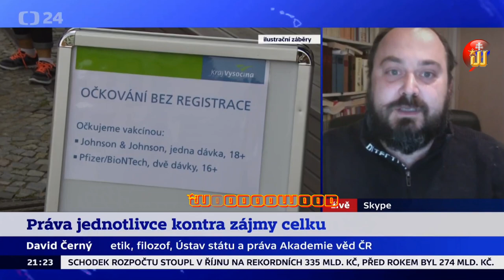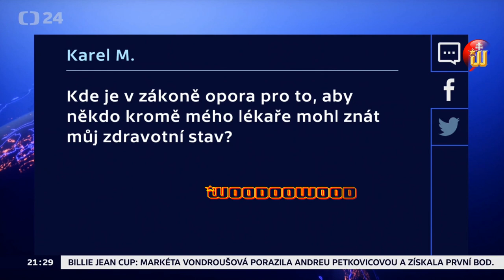Práva jednotlivce kontra zájmy celku | 2021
VZDOR
5. novembra o 18:59  ·
Stávky a boje píšu:
👉 Kapitalismus kašle na prevenci, na skutečné zdraví, zdravé životní prostředí, mentální a fyzickou rovnováhu, silný imunitní systém, dostupnou zdravotní péči jako základ sebesprávy/sebeléčení samotné společnosti.
🤔 Změnil se nějak kapitalismus během Covid-19? Investoval více do místní zdravotní péče, prevence, snížil váhu břemene, které musí námezdní pracující nést každý den na svých bedrech (stres, spěch, práce v nezdravém/nehygienickém prostředí, vyčerpávající práce, mizerné mzdy a tudíž mizerná životní úroveň, následně i mizerné zdraví, mentální rovnováha...)?
👉 Nikoli, kapitalismus jasně a otevřeně prokázal, co je jeho nejfundamentálnějším smyslem - to jest vymačkat námezdní pracující jako citróny, získat z nich co nejvíce za co nejmenší cenu, ať přímo (skrze mzdu a intensifikaci prácovního rytmu) či nepřímo osekáváním celého sociálního/zdravotního systému.
🤬 O čem teda filosofové, intelektuálové a další rádoby nestranní komentátoři, vědci... mluví, mluví-li o zájmu "společnosti"? Mluví JEDINĚ o zájmu pokračování kapitalismu a vykořisťování práce! Mluví o zájmu těch společenských tříd a vrstev, které žijí z tohoto vykořisťování námezdní práce. Nic jako apolitický pohled neexistuje - buď pohled třídní (pracující třídy vyrábějící veškeré bohatství) nebo pohled buržoazní/kapitalistický (pohled konzervující tento odporný vykořisťovatelský systém)!
✊ Do této situace nás dostal kapitalismus, je třeba jej zničit! Prvními kroky je snížení pracovní doby, zlepšení životních a pracovních podmínek, zvýšení mezd!